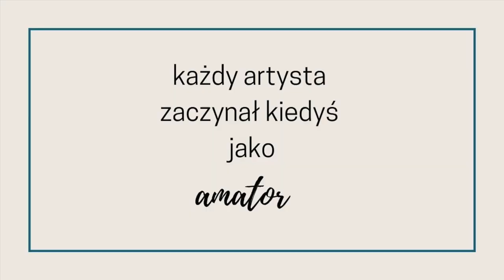Mieszamy Chalk Paint Annie Sloan: English Yellow / Honfleur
Baw się kolorami farb kredowych Chalk Paint Annie Sloan razem z nami!!

Łączymy kolor Chalk Paint English Yellow z brązem Honfleur.

SKLEP/PRACOWNIA/WARSZTATY: Warszawa, Tarczyńska 11